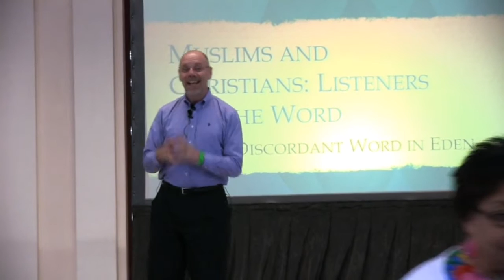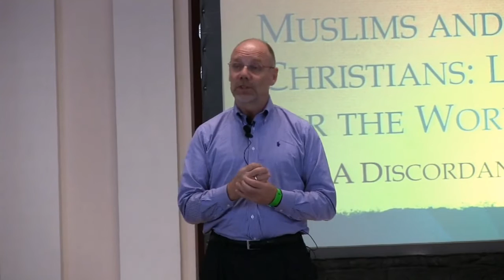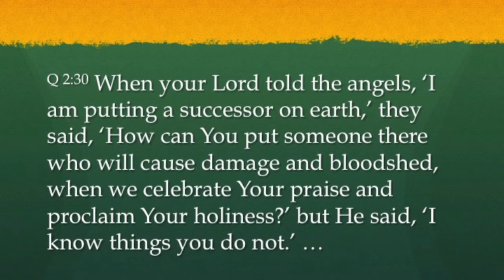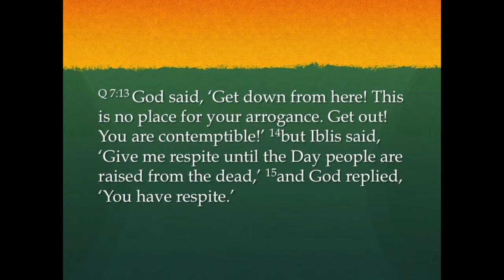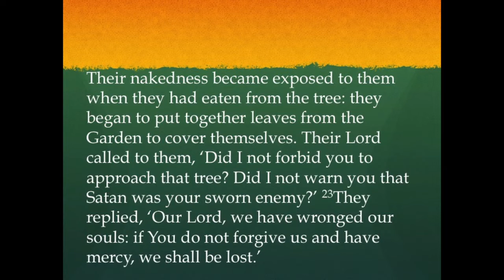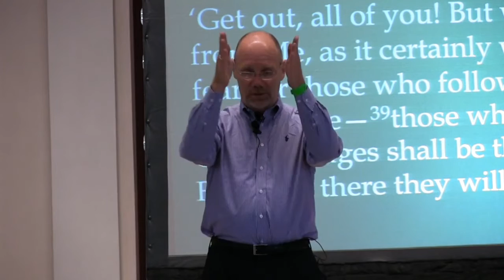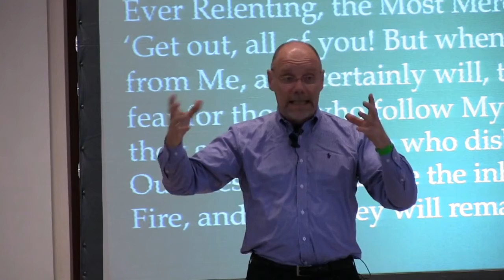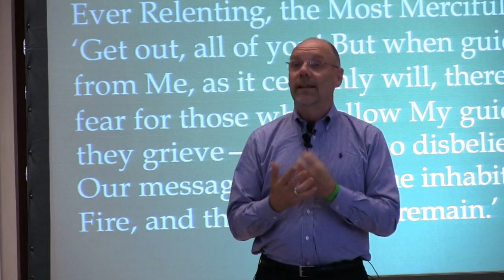JMS 2014 (3): A Discordant Word in Eden by Daniel Madigan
The John Main Seminar 2014 was held in Elmhurst, Chicago suburb, US, from 24th to 27th July. More than 200 participants from thirteen countries attended the pre-seminar retreat led by Fr. Laurence and the Seminar itself. This is the talk 03 by Daniel Madigan S.J. on the theme "Muslims and Christians: Listeners for the Word".